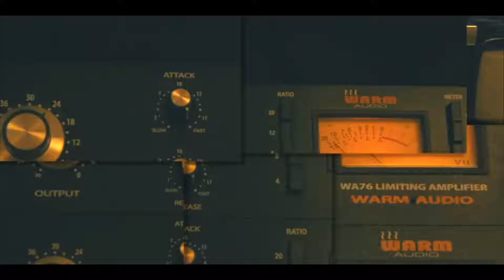Dj Kantik - Taksim (Official Divas India Bollywood Video)